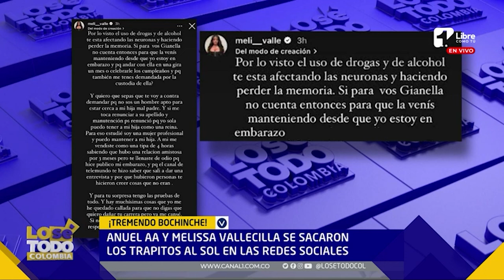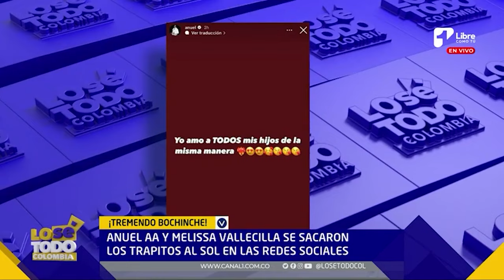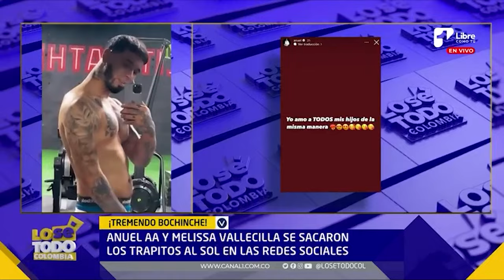¡Tremendo BOCHINCHE de Anuel AA y Melissa Vallecilla! Lo sé todo